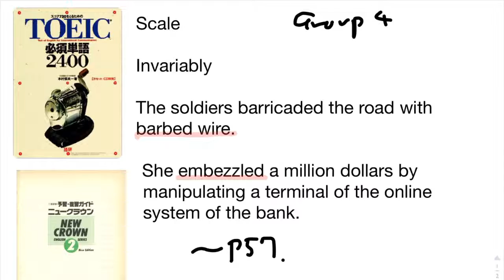Day4 英語 中2教科書ガイド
まずは中学英語の教科書ガイドを精読して復習です。

並行して単語も覚えていきます。
TOEIC必須単語2400

TOEIC必須単語2400(CD)

のコンビネーションで単語を覚えていっています。簡単な単語が含まれていないのと、音源に日本語が入っていないのが特徴です。